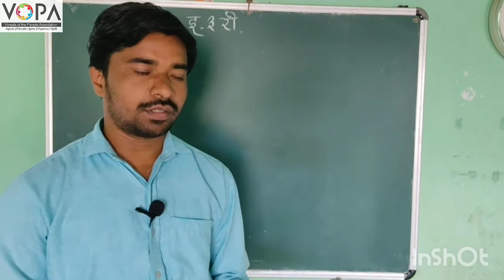3rd | Parisar Abhyas | Chapter 2 | अबब ! किती प्रकारचे हे प्राणी | V3 | V-School